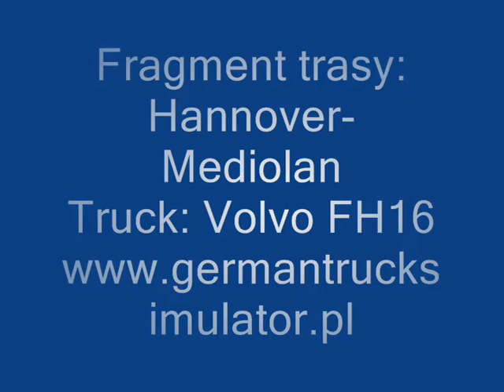GTS Trasa Niemcy-Włochy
Witam

Jest to mój pierwszy filmik z gry German Truck Simulator.

Przedstawia fragment trasy z Hannoveru do Mediolanu (granica Szwajcarsko-Włoska).

W grze zainstalowanych jest 18 modyfikacji.

Pozdrawiam